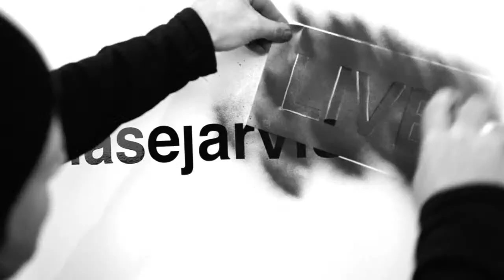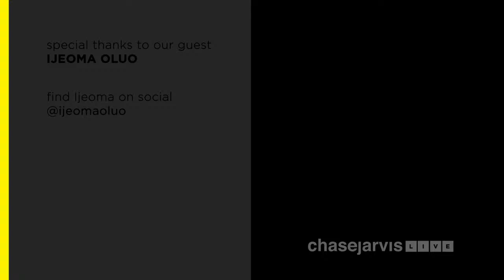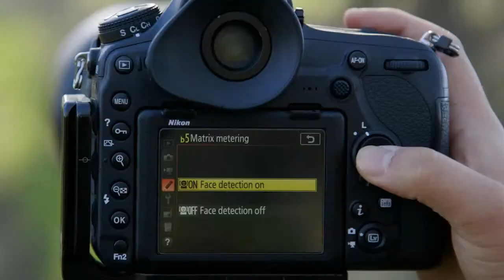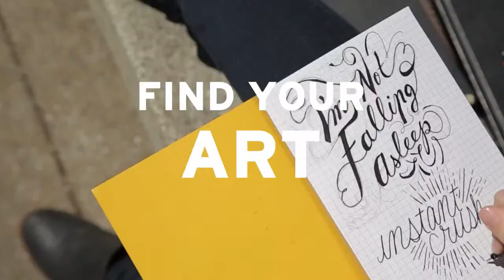So You Want To Talk About Race with Ijeoma Oluo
LIVE with NYT Bestselling Author of So You Want to Talk Ijeoma Oluo

Ijeoma Oluo is a Seattle-based writer, speaker, and Internet Yeller.  She’s the author of the New York Times Best-Seller So You Want to Talk about Race, published in January by Seal Press. Named one of the The Root’s 100 Most Influential African Americans in 2017, one of the Most Influential People in Seattle by Seattle Magazine, one of the 50 Most Influential Women in Seattle by Seattle Met, and winner of the of the 2018 Feminist Humanist Award by the American Humanist Society, Oluo’s work focuses primarily on issues of race and identity, feminism, social and mental health, social justice, the arts, and personal essay. Her writing has been featured in The Washington Post, NBC News, Elle Magazine, TIME, The Stranger, and the Guardian, among other outlets.